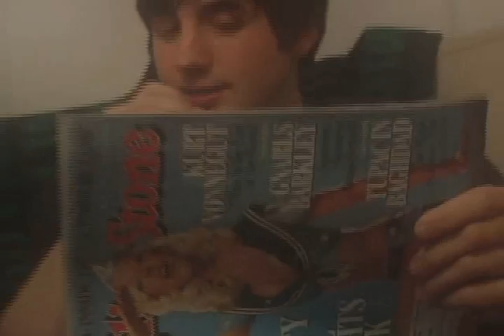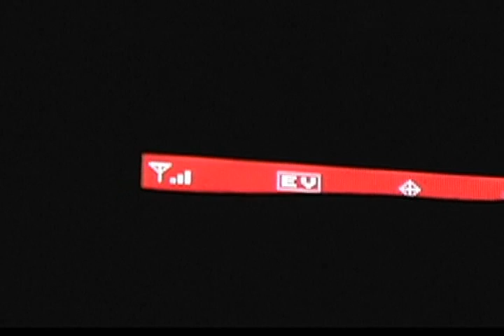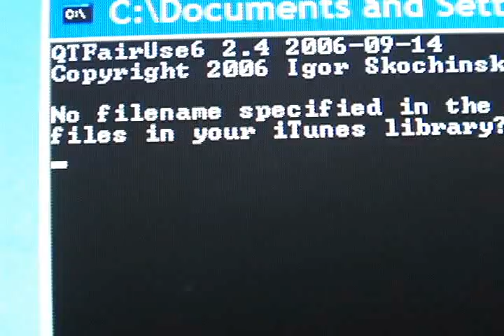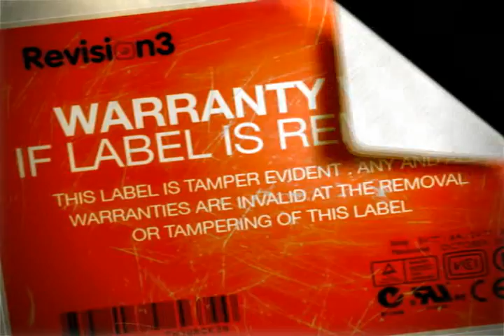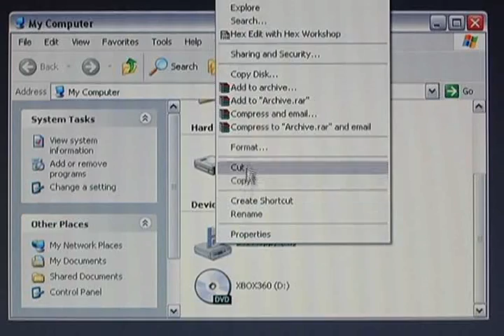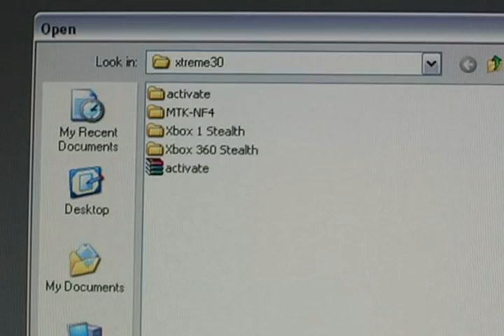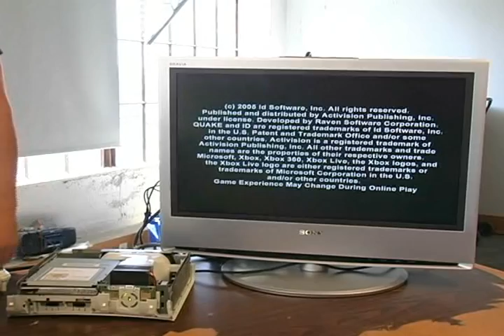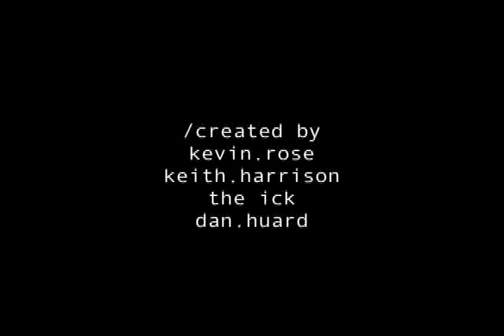The Broken - Episode 4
Kevin Rose, Double_D and Ramzi are back in episode 4 of The Broken. The borderline illegal show is back after a long break. They are here to show you how to mod your X-Box 360, swap DVD's, how to break DRM, how to get in front of the lines at amusement parks and of course they show their outtakes.